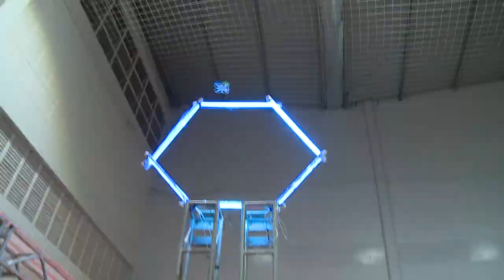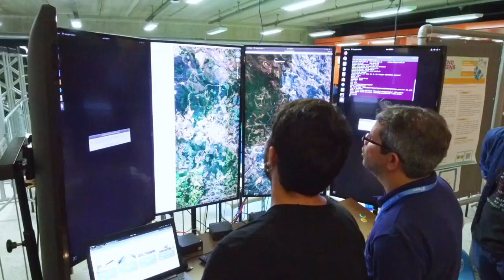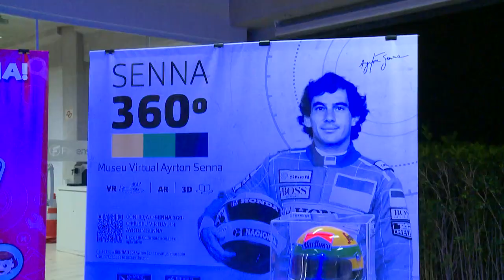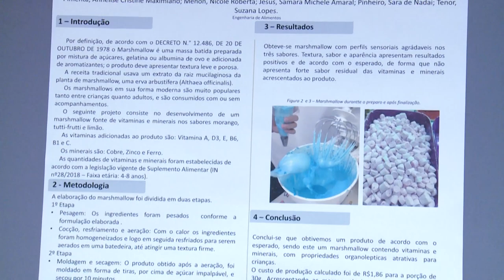TecnoFacens 2019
Um evento cheio de adrenalina, emoção e mão na massa! A TecnoFacens teve em sua edição de 2019 muitas competições, maratonas, desafios, exposições e apresentação de projetos dos alunos em um mega evento!